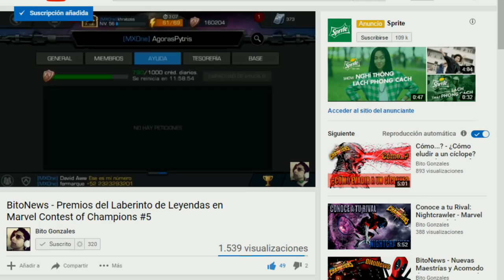Cristal Destacado de 5 Estrellas (Julio 2020) | EL MEJOR CRISTAL DESTACADO!!! Cómpralo - MCOC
Hola cómo están players? Les dejo mi opinión ante el nuevo cristal destacado, está una bomba ♥.

*Like para más cristales épicos.